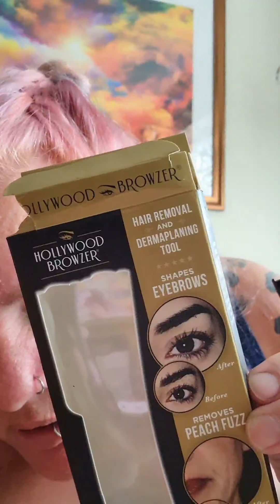Hollywood browzer / home dermaplaining tool review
Makeover session : Mother daughter bonding .. hair and skin BEWARE SPOT POPPING !
If you want to help my channel keep going feel free to contribute via my PayPal
your generosity is ALWAYS appreciated and much love goes to you ..
other ways you can help is by Patronising me ! haha Haha...
This way you have opportunities to win my Art and see painting and positivity blogs before anyone else, there will also be money off, competitions and lucky draws to win ! Ohhhhhhhh
. and see how having Brain Tumours has developed my Artistic ability . !

Also .. my partner whom is ALWAYS gate crashing my videos with his own unique style and flair has his own channel .. get over there n sub ... if anything just to shut him up !! FANKS !!

MANY THANKS AS ALWAYS FOR YOUR CONTINUED SUPPORT GUYS YOU HELP ME IN MORE WAYS THAN YOU CAN EVER IMAGINE. If you want to help my channel keep going feel free to contribute via PayPal ... your generosity is ALWAYS appreciated and much love goes to you